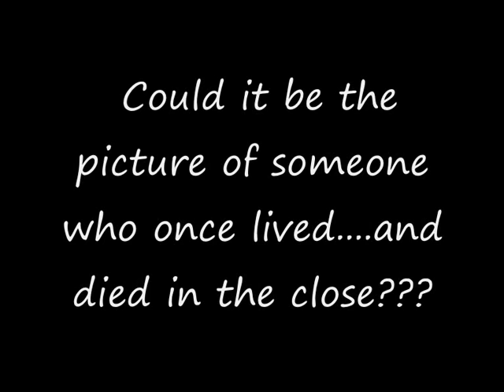picture of a ghost?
Picture taken in Mary King's Close.